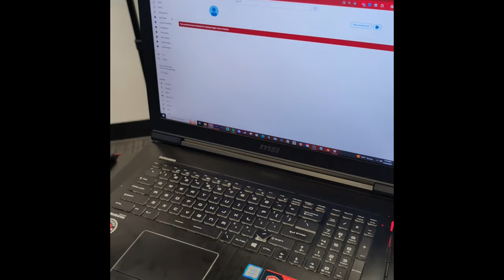MY CHANNEL WAS HACKED AND DELETED IN A DAY...